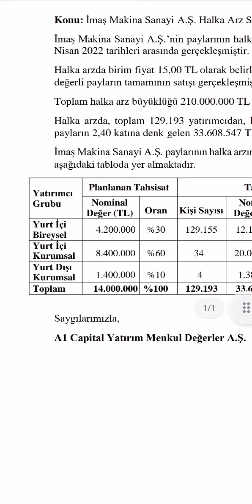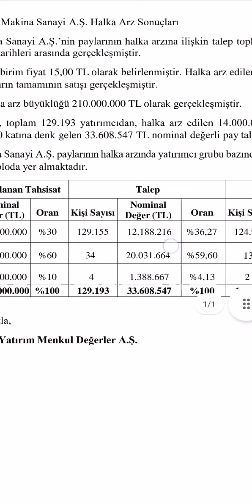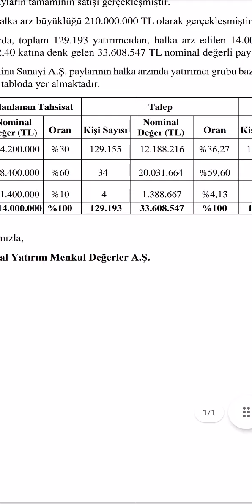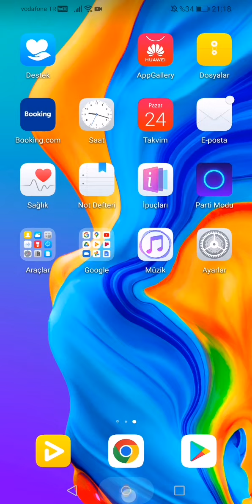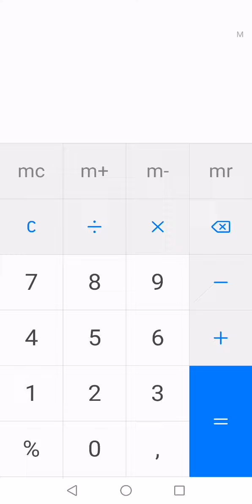İmaş makine kaç lot geldi?